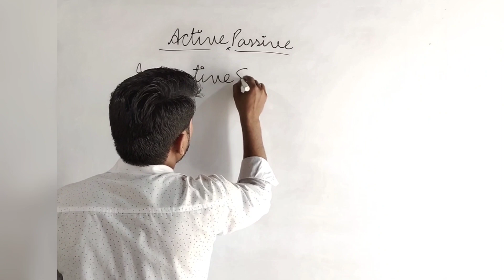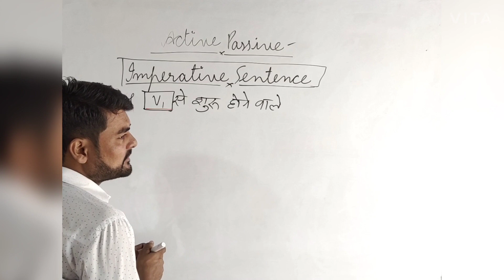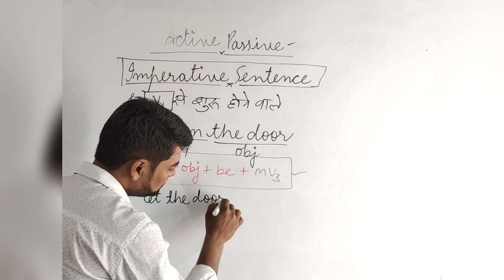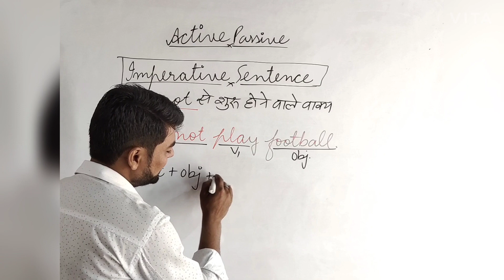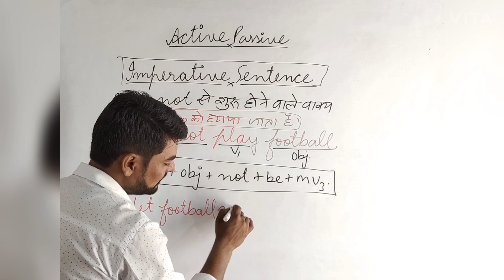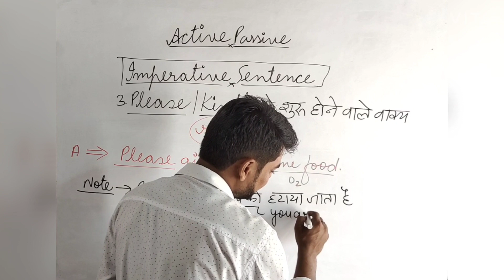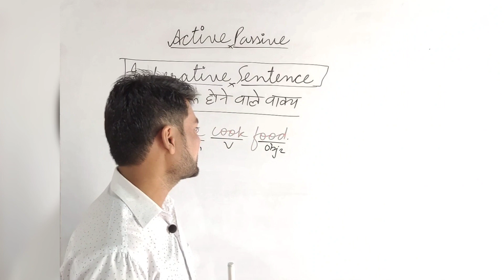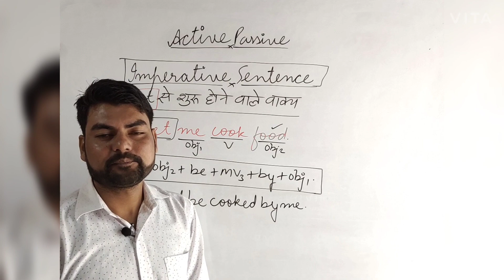Active Passive Voice (Imperative Sentences) by Subhash Sir Imperative sentences all in one video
Imperative sentences
begin with v1
 with Do not
Please/kindly
Let